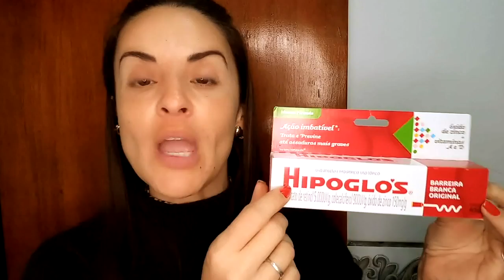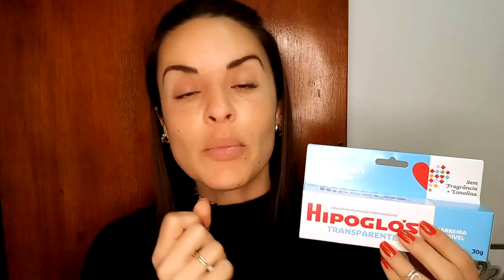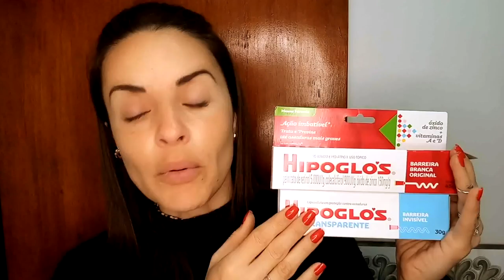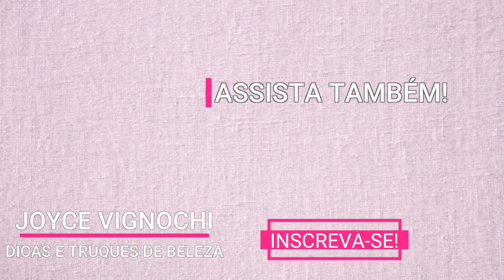HIPOGLOS no ROSTO | Baratinhos de farmácia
Vem conferir a minha experiência e as fórmulas/composições das 3 versões do HIPOGLO'S na pele do rosto e a famosa RECEITA DO DR. IVO PITANGUY! Os Baratinhos de farmácia HIPOGLOS E ÓLEO DE ROSA MOSQUETA que são  maravilhosos para a Pele. E já me conta nos comentários quais são as tuas dicas/maneiras de usar o hipoglo's para que eu teste aqui no canal! Grande beijo!